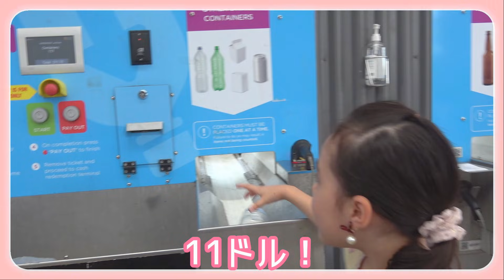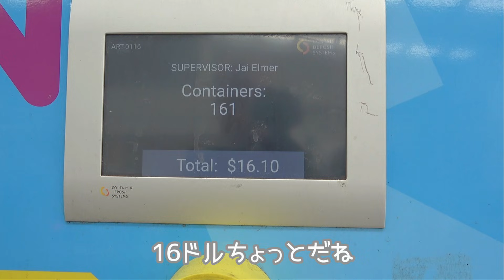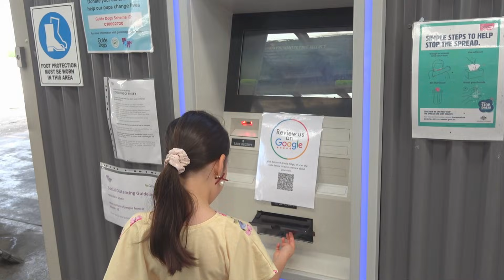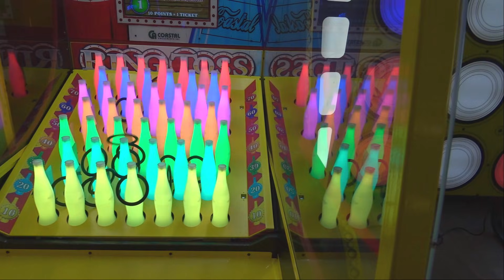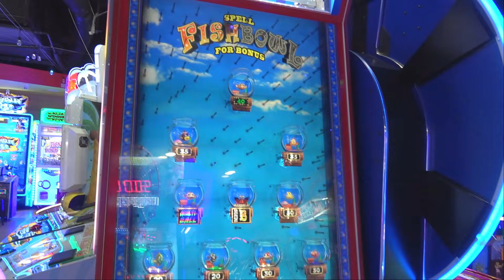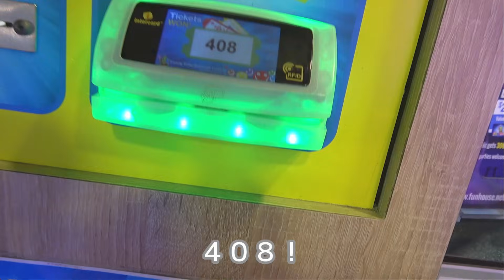【Vlog】パパとデートの1日♡ほしい物いっぱい買ってもらうゾ！海外のダイソー｜バイリンガル姉妹｜海外生活